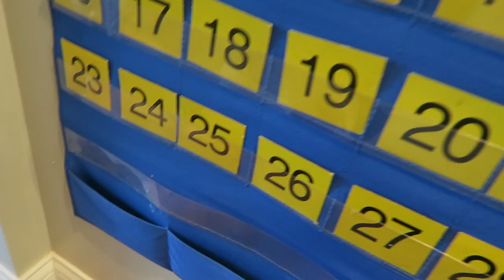I LOVE MY TEETHER BEADS! | FAMILY VLOG 51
Storm speaks in church (Spanish), the kids play outside, Scarlett chews on her teether beads, aka my beautiful necklace,  They play a little basketball and Storm has guitar lessons.